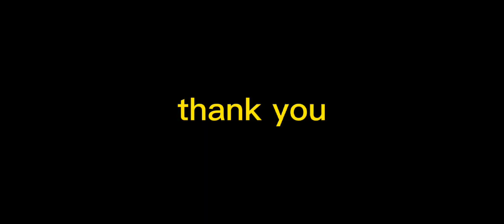Hill climb got reward, by Gena website